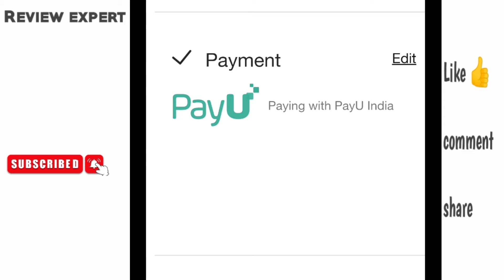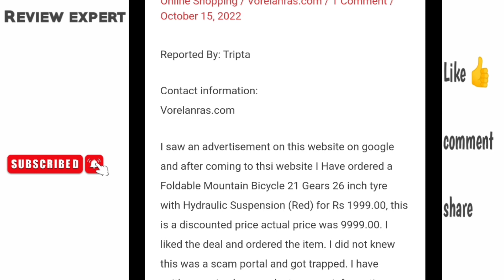Vorelanras.com review/ Vorelanras.com real or fake/ Vorelanras.com